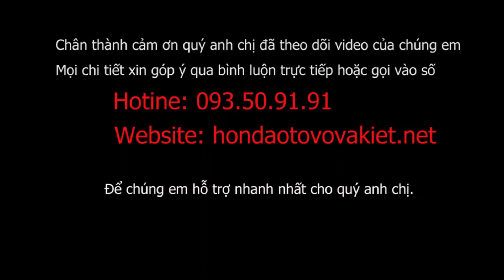Hướng Dẫn Tháo Lắp Xe Đạp Modulo Nhập Thái Lan | NTC CHANNEL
Hướng Dẫn Tháo Lắp Xe Đạp Modulo Nhập Thái Lan Honda ôtô Võ Văn Kiệt.
Cách lắp:
Bước 1: Lắp phần khung sườn trước, gài khớp ở phần giữ khung xe đạp để cô định khung xe chắc chắn.
Bước 2: Lắp phần cổ rời của xe vào khung xe đạp. Gài khớp ở cổ xe, điều chỉnh độ cao thấp của cổ xe tùy theo chiều cao của người sử dụng.
Bước 3: Gắn yên xe, gài khớp để cố định yên xe với khung xe và điều chỉnh độ cao thấp của yên xe.
Bước 4: Lập phần gấp hai bàn đạp xe ra song song với mặt đường.
Xe đạp thể thao Modulo Performance chính hãng.
TIỆN GỌN NHẸ XINH PHÙ HỢP MỌI LỨA TUỔI.
Nhập khẩu Thái Lan nguyên chiếc, Full box mới 100%
Sườn nhôm trọng lượng 12 kg
Trang bị 3 Đĩa, 7 Líp chuyển được 21 cấp độ đạp rất nhẹ nhàng.
Pootang và yên xe điều chỉnh lên xuống được phù hợp cho trẻ em từ 10 tuổi trở lên và người lớn.
Cặp bánh 20 inch, không gai Kenda.
Giá nhà máy 7tr7
Giá ưu đãi 6.xxx.xxxđ